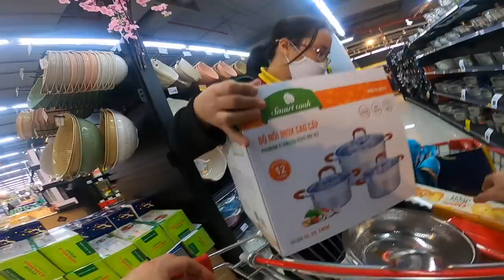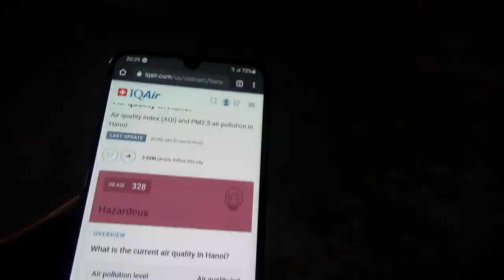New cookware for donut girl 🍩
Buying pots & groceries for donut girl. (1.9 million vnd).
Thanks to Gunnar Peinemann Steuerberater from Germany.